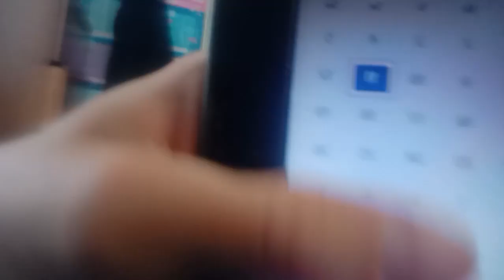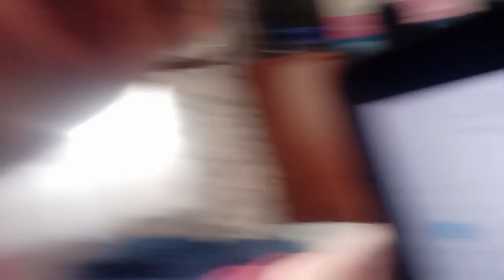Doing a Normal random vlog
Male sure to friend me on Discord: liamhill#8939